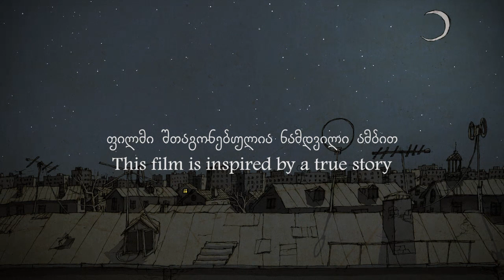Granny (ბებო) Demo of animated short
A short animated film by Sandro Katamashvili

Idea: Achi Tabukashvili
Script: Nikoloz Mdivani, Achi Tabukashvili, Sandro Katamashvili
Art director: Ruslan Beridze